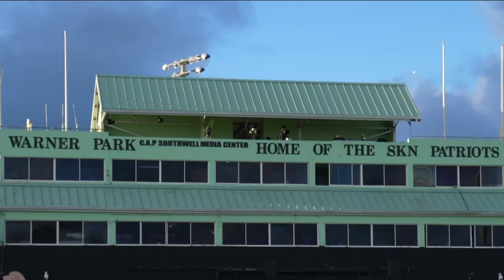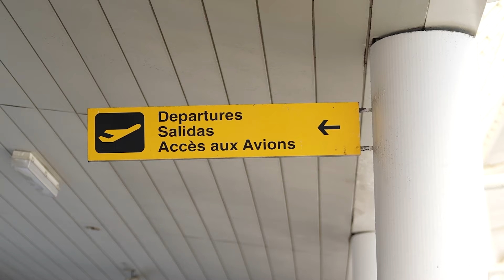Barbados Royals: Consolidation | Episode 3 | SportsMax